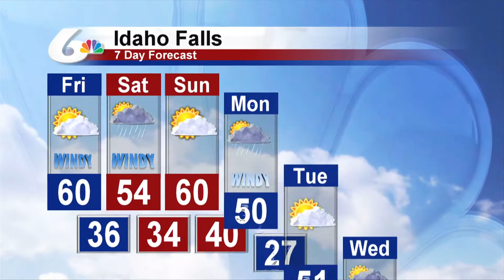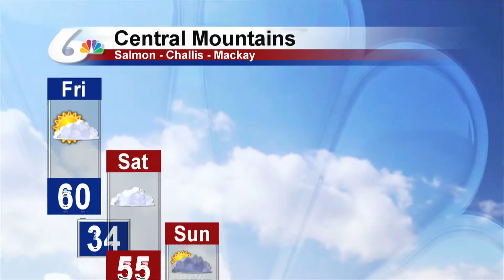Doug Iverson's 10pm Forecast for March 29